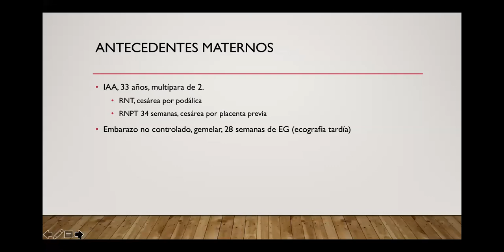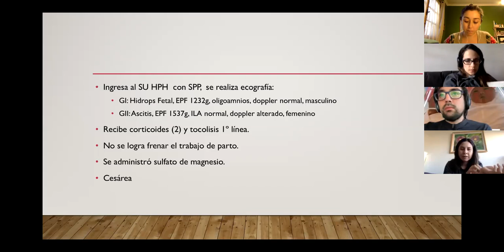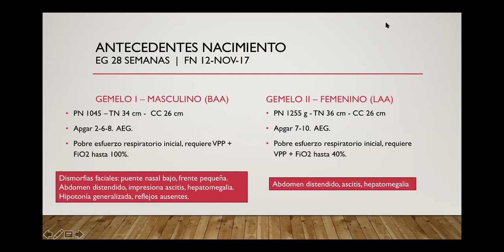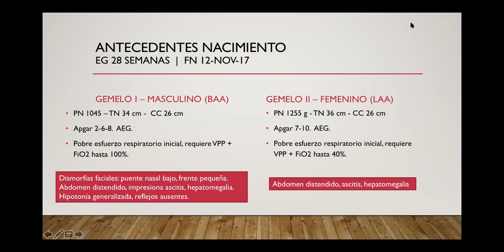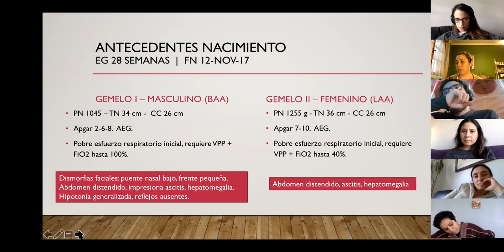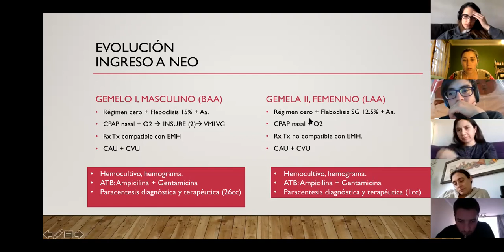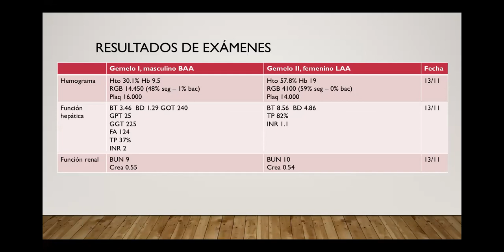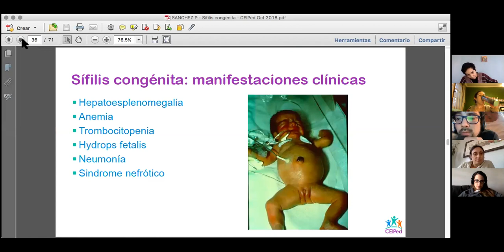Reunión Infectología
Reunión semanal de Infectología
Tema: Sífilis congénita